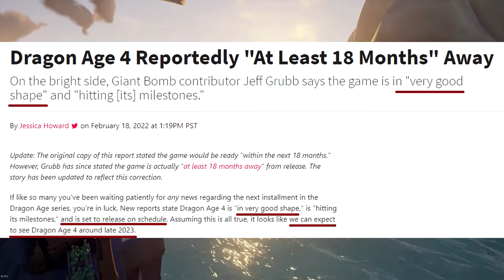🔵 News - Dragon Age 4 tá pronto! 2024 tá logo ali...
"Yo Choombas"...

A série Dragon Age está pra ter um novo membro - o novo filhotinho chamado Dragon Age 4. Falta menos de 2 anos e está nos polimentos finais e correções de bugs.
Multiplayer / Coop cortados - Campanha Single Player é o foco total.

Conhece a série Dragon Age? Já jogou algum D.A.?
Vamos conversar sobre isso...

00:00 - Dragon Age 4 - novidades

SPECS